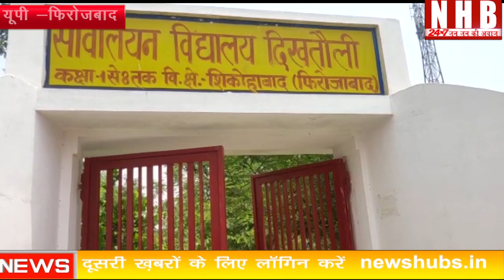Firozabad : विजली न आने से ग्रामीण बूंद बूंद पानी को परेशान | NEWS HUB BHARAT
About this video-गांव दिखतौली का है दिखतौली में कई दिन से विजली विभाग की लापरवाही से ग्रामीण बूंद बूंद पानी को परेशान है गांव में शोलर पम्प जो सुबह से तीन बजे तक चलती जिस पर छोटे बड़े पानी लाने को मजबूर है गांव की महिला बूढे नन्ने मुन्ने पानी को छोटे छोटे वर्तन लेकर निकलते है और पानी लाते है यदि गांव में शोलर द्वारा टंकी न होती तो ग्रामीण पानी कहा से लाते
शोलर लाइट के समर के पानी से ग्रामीणों के हो रहे है गले तर बोले प्रधान कॉफी शिकायत के बाद भी नही हो रही सुनवाई
ग्रामप्रधान सुरेश चंद्र का कहना है पानी की विशेष समस्या है अधिकारियों से शिकायत की कोई नही सुन रहा विधुत विभाग घोर लापरवाही बरत रहे है